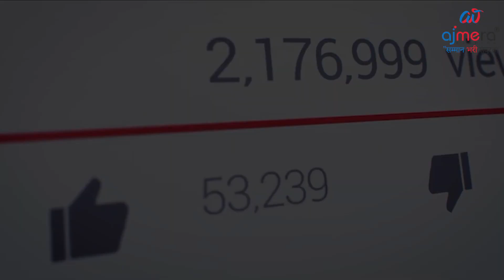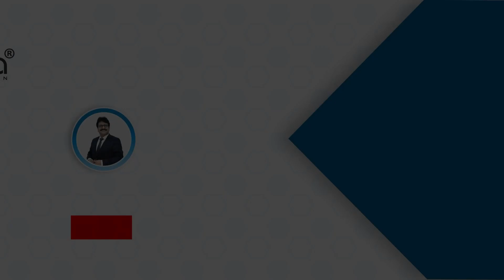silk saree wholesale market Surat / pure silk saree manufacturer in Surat / branded saree cheap rate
Ajmera Fashion.

चेतावनी ,,,,,,,

चेतावनी: @PANDEY ZONE   केवल आपको विभिन्न उत्पादों और सामग्रियों के बारे में बाज़ार की जानकारी प्रदान कर रहा है। मेरा चैनल किसी भी तरह से कोई भी प्रदत्त पदोन्नति नहीं कर रहा है। और सामान खरीदते समय ग्राहक सतर्क रहें, किसी भी सामान को खरीदने से पहले और किसी भी लाभ या हानि के लिए गुणवत्ता की जांच करना आपकी जिम्मेदारी होगी। pandeyzone channel और YouTube किसी भी चीज़ के लिए ज़िम्मेदार नहीं होंगे। किसी भी सामान को खरीदने से पहले सावधानी बरतें

urat saree wholesale market
in hindi
in tamil
in telugu
online shopping
surat saree wholesale market
with price
ajmera fashion
in kannada
new video